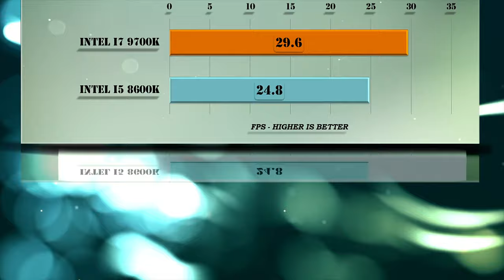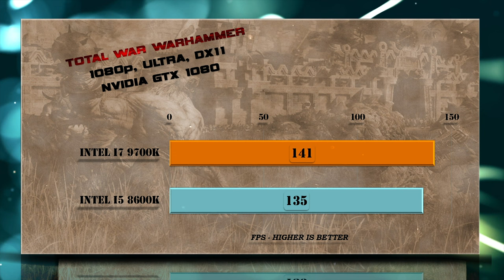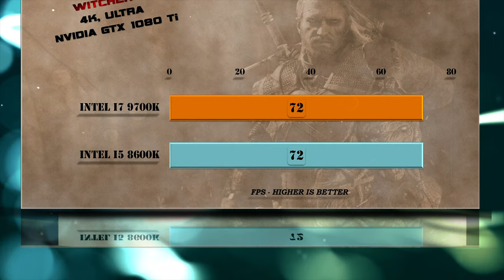Intel i7 9700K vs i5 8600K Benchmarks | Test Review | Comparison | Gaming | 10 Tests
Intel i7-9700K vs i5 8600K BENCHMARK
Included tests: Hitman, Total War, Tomb Raider, Far Cry | 7-ZIP | Truecrypt | X264 | Playerunknown's battlegrounds PUBG | FAR CRY 5 | WITCHER 3 4K| GTX 1080 and GTX 1080 Ti and 4K test included – Gaming and Productivity | Encoding | Transcoding | Compression Tests Review on Windows 10

Intel i7 9700K - Part Number – Microarchitecture Coffee Lake, Process 14 nm,
BX80684I79700K, CM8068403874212, Locked Stock Frequency - 3,600MHz Turbo Frequency - 4,900MHz, Bus type, DMI 3.0, Bus rate - 4 × 8 GT/s, Microarchitecture ISAx86-64 (x86) Microarchitecture, Coffee Lake Platform, Coffee Lake Chipset, Core Stepping P0, Process 14++ nm Technology, CMOS Word Size - 64 bit Cores 6 Threads, TDP 95 W.